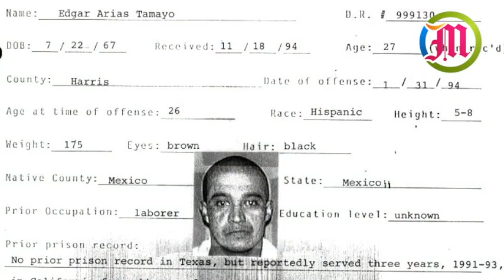La historia de Edgar Tamayo Arias